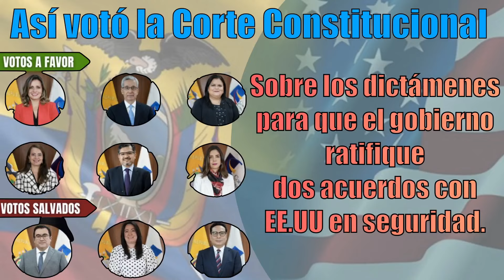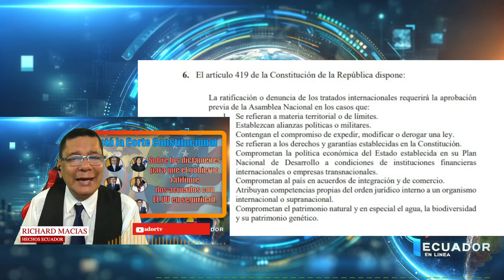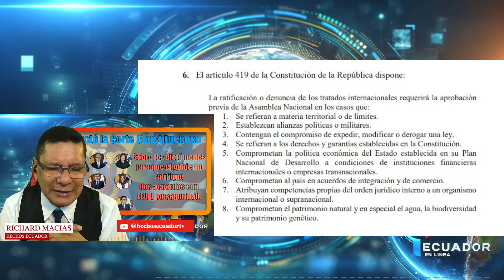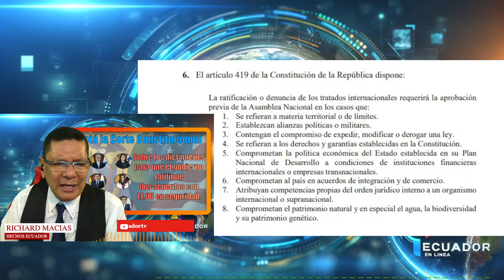Corte Constitucional Cambia las Reglas: Ecuador y EE.UU. Fortalecen Lazos sin Asamblea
En este video profundizamos en la decisión sin precedentes de la @CorteConstEcu que marca un nuevo capítulo en las relaciones entre Ecuador y Estados Unidos. Abordamos cómo los acuerdos firmados por @LassoGuillermo, relacionados con operaciones contra actividades marítimas ilícitas y el estatuto de las fuerzas estadounidenses, han sido eximidos de la aprobación de la @AsambleaEcuador. Analizamos cómo esta decisión afectará la cooperación entre ambos países y el balance de poder en Ecuador. Un análisis exhaustivo que ofrece perspectivas críticas sobre esta resolución y sus posibles impactos en la política exterior y la estructura gubernamental ecuatoriana.